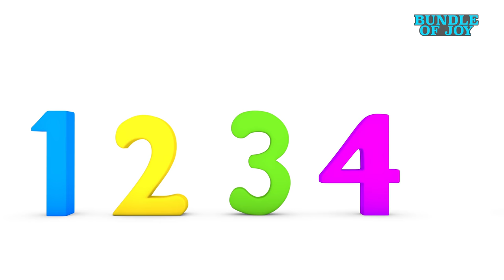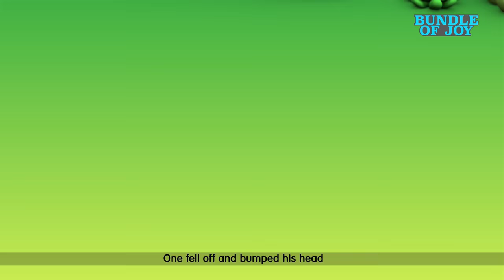I love to drink milk | i m a little teapot | boost kids immunity | Baby Songs & Nursery Rhymes 2024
I love to drink milk | i m a little tea pot | boost kids immunity | Baby Songs & Nursery Rhymes

00:00 - I m little tea pot
01:30 - Old Macdonald had a farm
05:20 - hickory Dickory Dock
07:51 - Five little birds
09:41 - ABC Song
12:40 - Five little ducks
14:30 - Baa Baa Black Sheep

I'm a clever teapot,
Yes it's true
Here let me show you
What I can do
I can change my handle
And my spout

Kids love animals  at farm and we have cute Old Macdonald Farmer with beautiful animals like Cow, Duck, Horse, Pig and Chicks. Kids can learn Farm animal name and voices or kids learn english  with this 3D animate Ultra HD 4K nursery rhymes for usa kids.